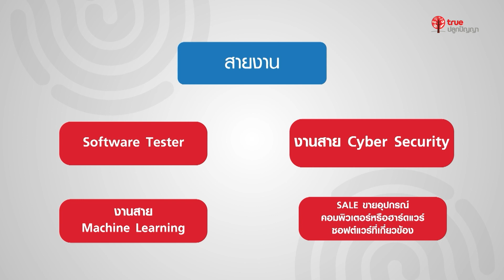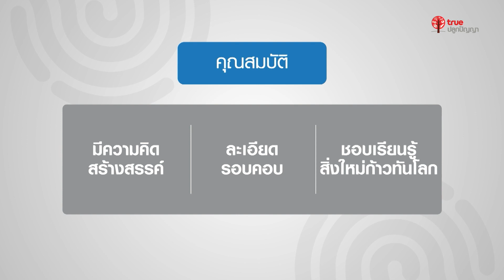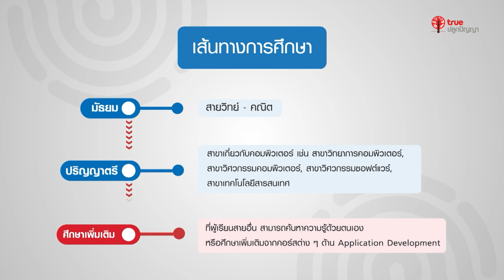Plook Explorer : นักพัฒนาแอปพลิเคชั่น